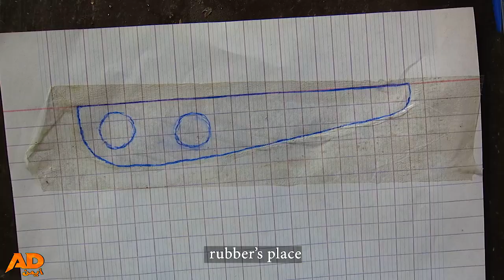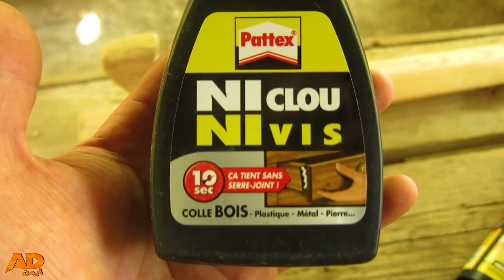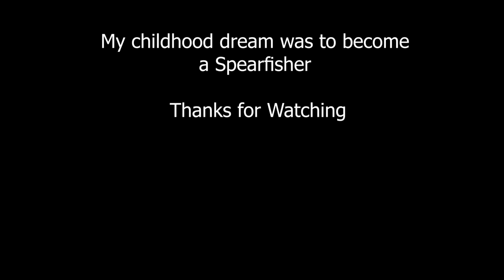How to Make a Speargun at Home (DIY) | كيف تصنع مسدس الغوص في المنزل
how to make a speargun
how to make a speargun powerhead
how to make a speargun in stranded deep
how to make a speargun out of pvc pipe
how to make a speargun rubber
how to make a speargun reel
how to make a wooden speargun for fishing
how to make a simple speargun trigger
how to make a mini speargun
how to make a diving speargun
how to make speargun bands

how to make a speargun for fishing
how to make a speargun trigger mechanism
how to make a speargun videos
how to make a speargun band

how to make a speargun wood
how to make a spear gun out of pvc pipe
how to make a speargun spear
how to make a wooden roller speargun

spearfishing
spearfishing
spearfishing gear
spearfishing gig ffxiv
spearfishing ffxiv
spearfishing cyber
spearfishing rhode island
spearfishing security
spearfishing wetsuit
spearfishing virginia
spearfishing hawaii

spear gun spearfishing
spearfishing
spearguns for spearfishing
spearfishing wetsuit
spearfishing gun
spearfishing knife
spearfishing gloves
spearfishing float
spearfishing gear
spearfishing fins

neptonics spearfishing
spearfishing wetsuits
spearfishing gun
spearfishing videos
spearfishing gear
spearfishing equipment
spearfishing maui
orangutan spearfishing
spearfishing
spearfishing jamaica
spearfishing hawaii
spearfishing catch and cook
spearfishing shark
spearfishing philippines
spearfishing big fish
spearfishing tuna
spearfishing shark attack
spearfishing marlin
spearfishing ice fishing
spearfishing florida
spearfishing australia
spearfishing bahamas

مسدس الغوص
مسدس الصيد تحت الماء
بندقية الغوص
بندقية الصيد تحت الماء

speargun making
speargun making videos youtube
speargun made in negros 2017
speargun makers
speargun made in negros

speargun making easy
speargun making malayalam
speargun making parts
speargun making philippines
wood speargun making
roller speargun making
speargun trigger making
speargun arrow making
making speargun rubbers
speargun shaft making
making a spear gun out of trash
making speargun bands
making speargun mechanism
making carbon fiber speargun

speargun DIY

speargun diy trigger
mini speargun diy
fishing speargun diy
how to make speargun diy
roller speargun diy
speargun trigger mechanism diy
diy speargun easy
diy speargun trigger mech
diy speargun pvc
diy simple speargun trigger
diy speargun shaft
diy speargun reel
diy inverted roller speargun
diy pvc speargun fishin
spearfishing speargun size
best spearfishing speargun
pneumatic spearfishing speargun
speargun reel for spearfishing
harga speargun spearfishing

speargun spearfishing

roller speargun spearfishing
review speargun for spearfishing
spearfishing with homemade speargun
the best speargun for spearfishing
cressi reliable and precise pneumatic spearfishing
jbl carbine speargun for scuba diving and spearfis
spearfishing with small spear gun
harga speargun spearfishing